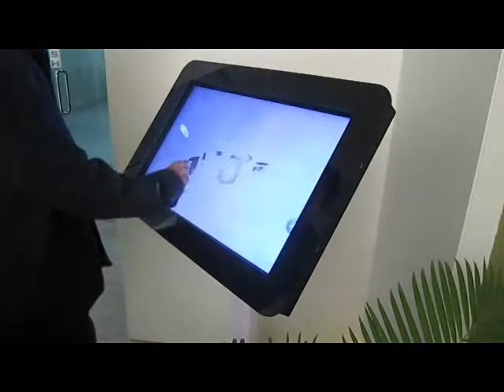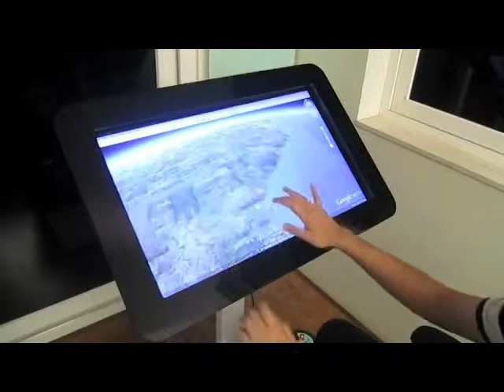Smax Kiosk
Multi-touch Smax Kiosk

The Smax Kiosk can be adjusted easily into four form factors.
Table, tilted kiosk/workstation, High Bar Table, or as a standing flat display
Super slim and robust design
32″ HD high brightness LED display loaded with built-in Mac Mini
Option of 6 and 40 simultaneous touch point detection
Preloaded ready to use applications which you can easily customize
Can be used across numerous industry verticals